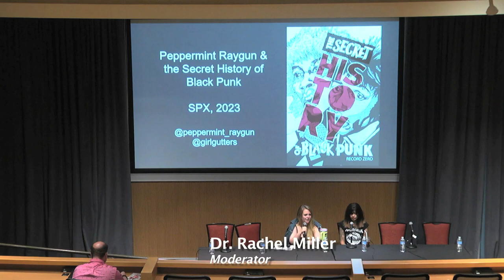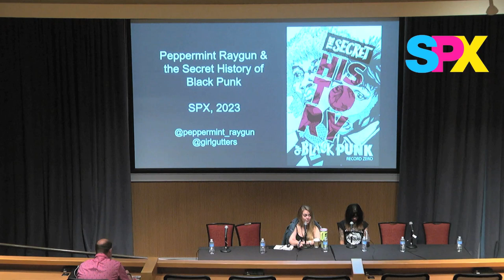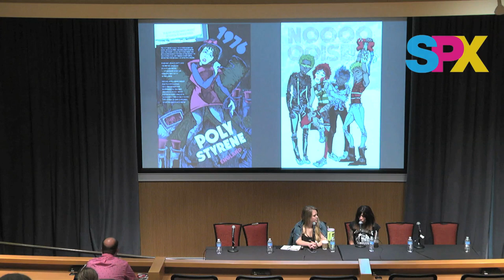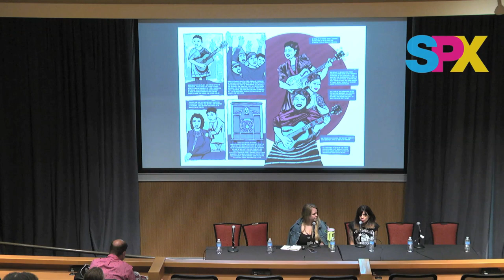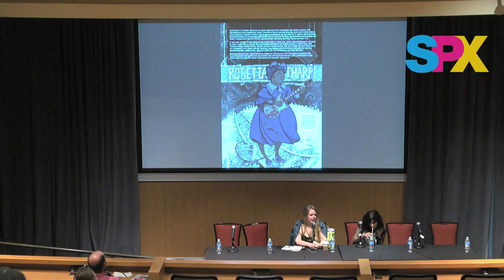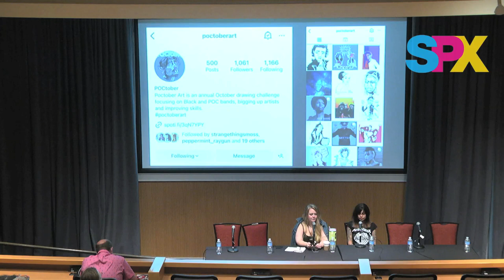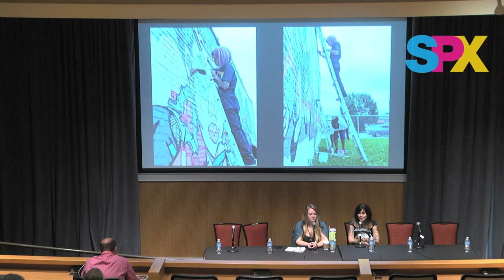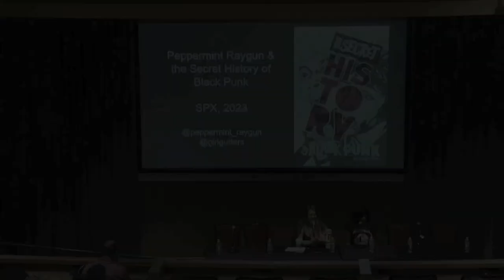SPX 2023: Spotlight On Raeghan Buchanan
Raeghan Buchanan is an artist, writer, and musician whose book, The Secret History Of Black Punk: Record Zero is a fascinating deep dive into the lives and careers of trailblazing Black musicians who have been unjustly forgotten. Moderator Dr. Rachel Miller goes into depth with Raeghan on her book and her background.